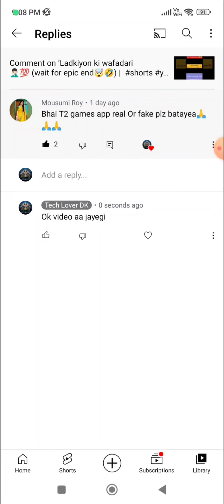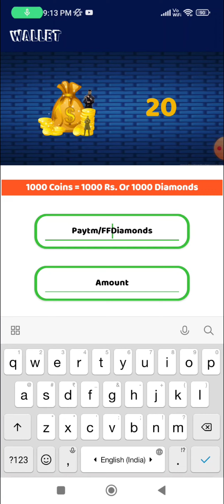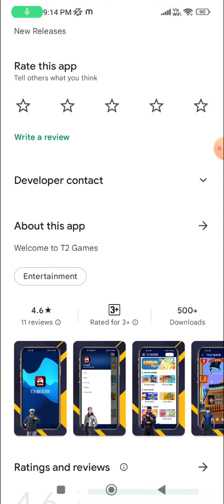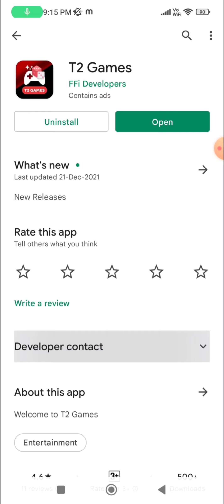T2 Games app real or fake | free diamonds | Garena free fire | Tech Lover DK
Hello viewers

In this video i am going to tell you about a app named t2 games